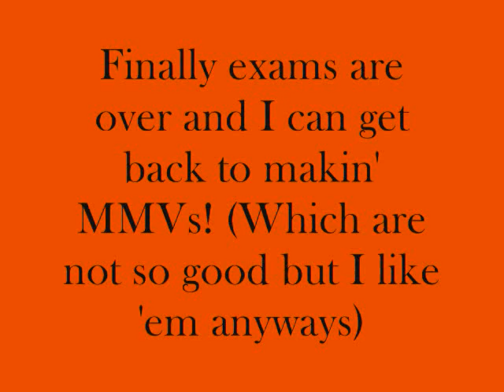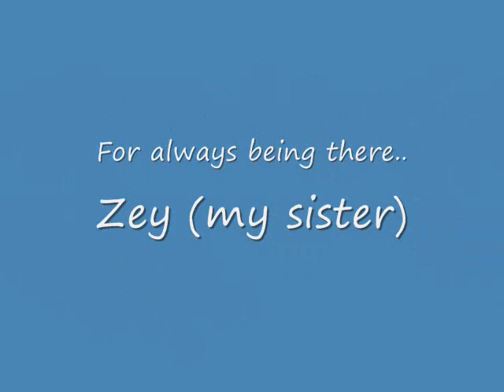MMV Perfect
^^ My friend asked me to make an MMV of this song "Perfect". Eventually I finished it so here it is!

Perfect by Simple Plan

Hexxer

Hey Dad look at me
Think back and talk to me
Did I grow up according
To plan?
Do you think I'm wasting
My time doing things I
Wanna do?
But it hurts when you
Disapprove all along

And now I try hard to make it
I just want to make you proud
I'm never gonna be good
Enough for you
I can't pretend that
I'm alright
And you can't change me

'Cuz we lost it all
Nothing lasts forever
I'm sorry
I can't be Perfect
Now it's just too late
And we can't go back
I'm sorry

I try not to think
About the pain I feel inside
Did you know you used to be
My hero?
All the days
You spent with me
Now seem so far away
And it feels like you don't
Care anymore

Enough for you
I can't stand another fight
And nothing's alright

Nothing lasts forever
I'm sorry

The things that you said
Nothing's gonna make this
Right again
Please don't turn your back
I can't believe it's hard
Just to talk to you

Nothing lasts forever
I'm sorry

Nothing lasts forever
I'm sorry

4th MMV!